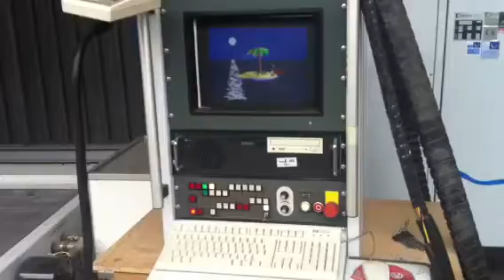Cnc Centrum Obróbcze WEEKE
Typ:BMP195/T

Znajdziesz u nas wiele maszyn stolarskich.
Wiertarki, frezarki centra obróbcze, okleiniarki.
Przemysłowe maszyny stolarskie.
Maszyny do drewna - sprzedaż - giełda
Sprzedaż maszyn stolarskich.

Multiple boring system, boring machine, maszyny stolarskie, przemysłowe maszyny stolarskie, maszyny do drewna, maszyny do obróbki drewna, wiertarki do drewna. prasy do drewna, sprzedaż maszyn stolarskich